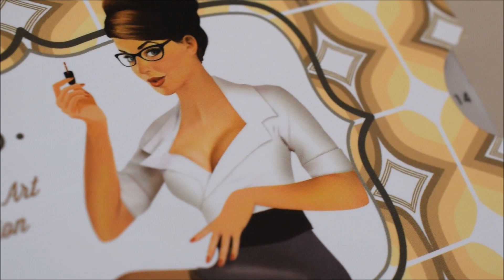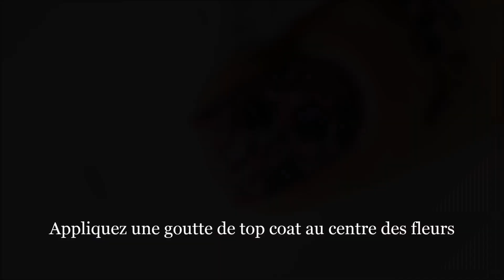[ Nail Art ] Sponge Nails Tutorial - Easy // melyne nail art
Hello!!
Sponge nails tutorial et stamping! Un nail art super facile à faire, la base est faite avec de petits bouts d'éponge et est accessible à toutes!! J'ai ajouté un stamping Moyou London et quelques petites paillettes... Bonne vidéo!!

Matériel utilisé dans cette vidéo :

- Base Bourjois
- It's Shocking!! de Colors by Llarowe
- Vernis blanc Essence
- Morceaux d'éponge
- CTRL-ALT-DEL Latex Barrier de Glisten & Glow (liquide latex)
- Top Coat Essence séchage rapide